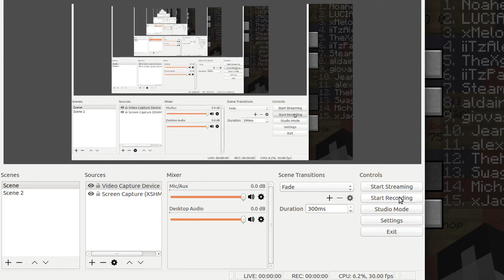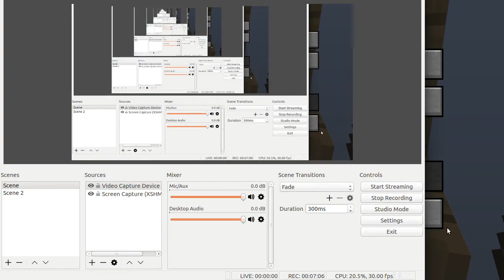Minecraft Craftersland CTW Review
server ip:
premium: play.craftersland.eu / play.craftersland.us
cracked: mc.craftersland.net